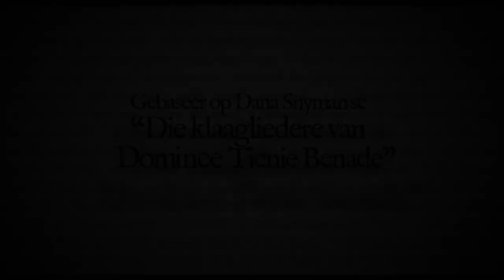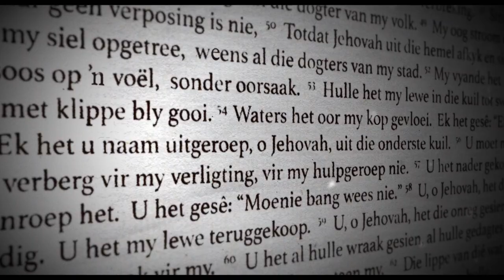Amptelike lokprent: Dominee Tienie – kykNET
Gebaseer op Dana Snyman se toneelstuk Klaagliedere – Frank Opperman is vanaf 25 Januarie te sien as Tienie Benade in teaters landswyd.